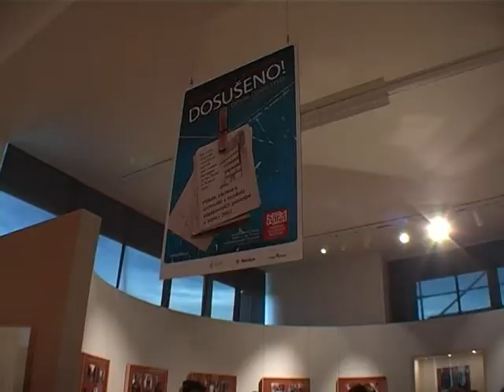Vernisáž výstavy "Dosušeno!" (Národní technické muzeum)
Dne 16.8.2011 proběhla vernisáž výstavy s podtitulem Příběh záchrany zaplavených archiválií a modelů v letech 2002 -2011.

Výstava se koná v Malé galerii stálé expozice Architektury, stavitelství a designu
Národního technického muzea - od 17. srpna do 18. prosince 2011.